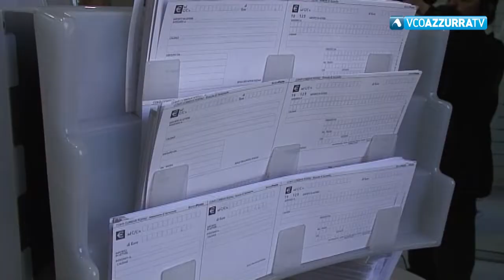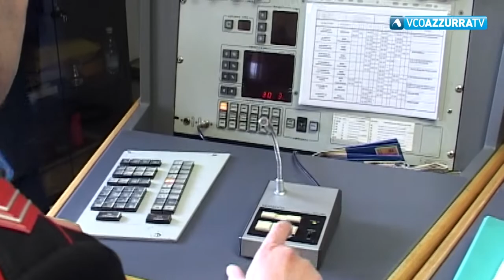TG Flash del 22 novembre 2018